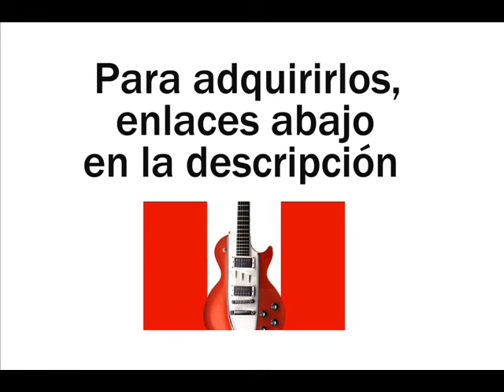Polos Rock Peruano 60s-70s